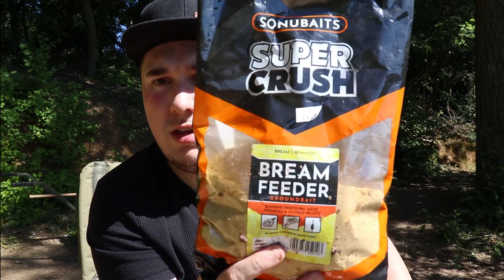Big Summer Bream on Feeders - Essex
Matt is out targeting bream on simple helicopter method feeder tactics on a small Essex gravel pit, with the weather being in the mid to upper 20's it was expected that the daytime bites may be few and far between however plenty of fish were caught in this session and a new PB (by Design)

WE ARE ON INSTAGRAM with plenty of daily content find me

While your at it then why not check out the Facebook and say hello.

TIGHT LINES FF